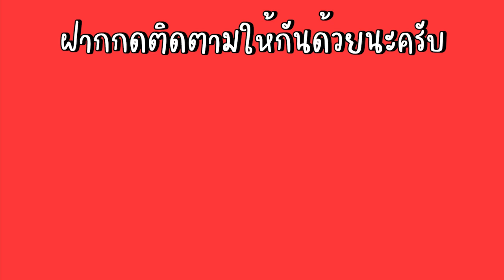Reaction SuperM 슈퍼엠 ดูทุกMV ทำความรู้จักไปพร้อมๆกัน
๋Jopping SuperM
100 SuperM
One SuperM
Tiger Inside SuperM
WeDo SuperM